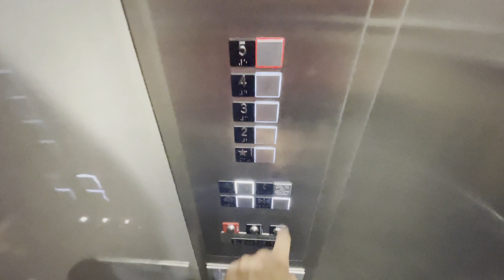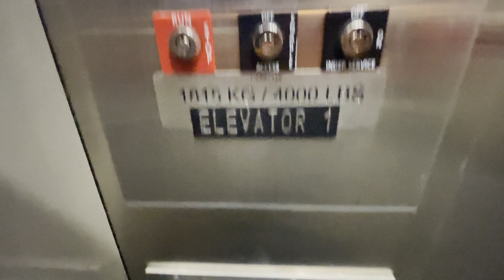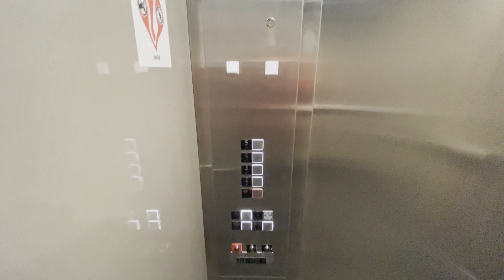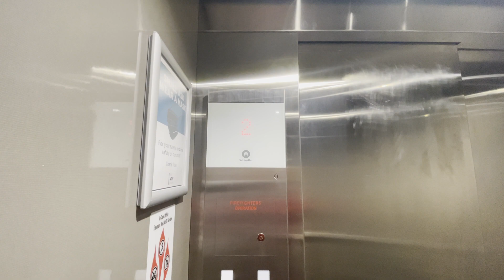Schindler 3300 XL Elevator (Car 1) at Axiom at Cabin Branch Apartments - Building 2, Clarksburg, MD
This is a brand new apartment building in Clarksburg.  This is my 2nd 3300 XL (install), but my first with a hospital/service/combination cab.  I found this on MD's elevator records.  I saw this place with listed: two Schindler MRL 3500 lbs 150 FPM and two Schindler MRL 4000 lbs 200 FPM.  I know the 4000 lbs 200 FPM listings had to either be 3300 XL or 5500, but I assumed 3300 XL since it seemed like the more suitable.  I was right!  It combines features of the 3300 (fixtures, door panels/frames, controller) and 5500 (cab design, motor, door operator).  It also has the new chimes and button beeps.  The second car is a regular 3300.  Building 1 is similar, but mirrored.  I will film their elevators in the near future.

Elevator Facts

Brand: Schindler
Model: 3300 XL
Hoist: VVVF (True) MRL Traction
Fixtures: FI GS 100
Type: Combination
Capacity: 4000 lbs
Speed: 200 FPM
Installed: 2020

Video Facts

Date Recorded: 1/30/2021
Recording Device: iPhone 12 Pro Max
Video Formats: 4K, 60 FPS, Ultra-Wide Angle
Other Filmers: None